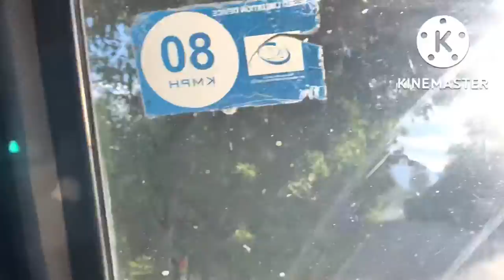Vikasnagar to Tyuni vlog uttrakhand Part 1